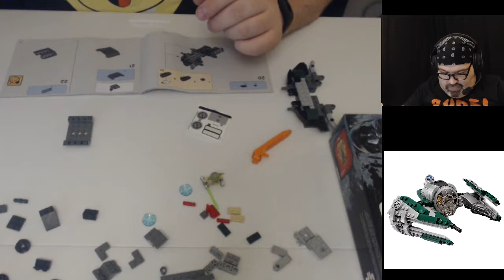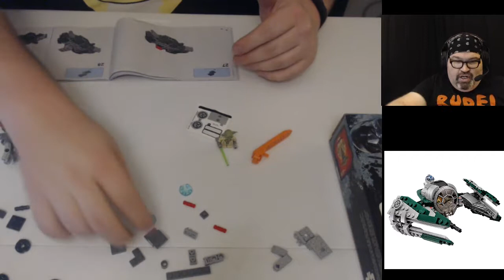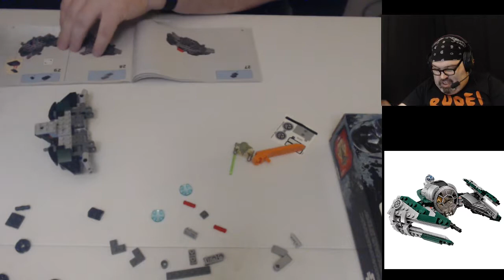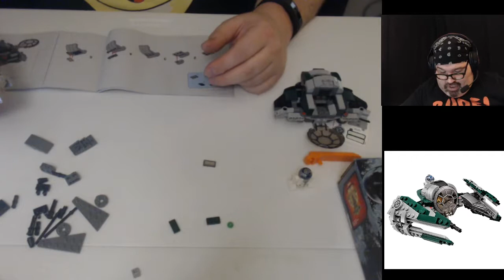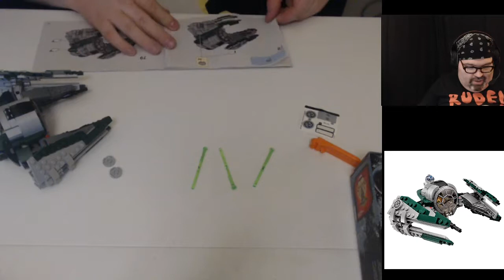Build With Baer Workshop #41 12/28/17 Start/End LEGO Yoda's Jedi Starfighter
This was the 41st episode of the Build With Baer Workshop! to see it live next time!